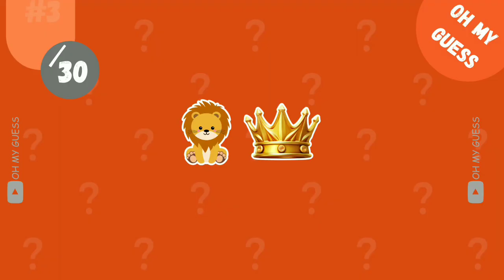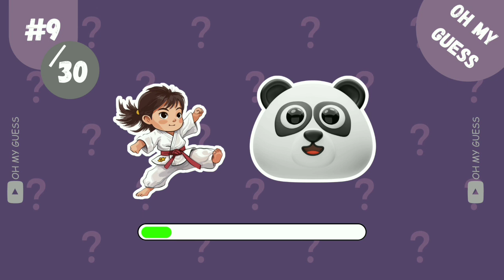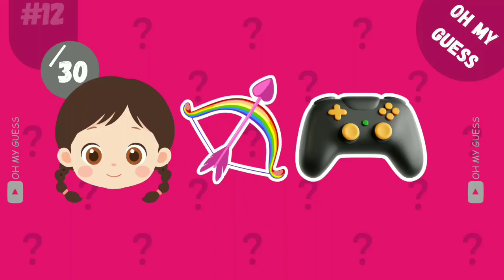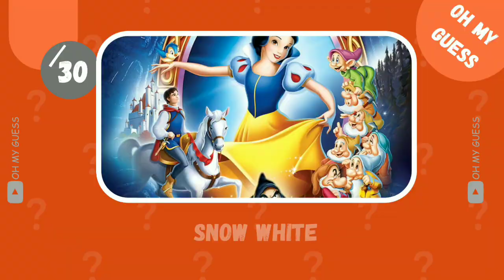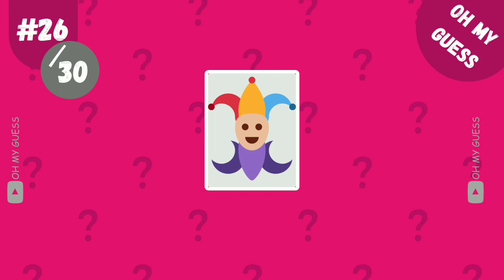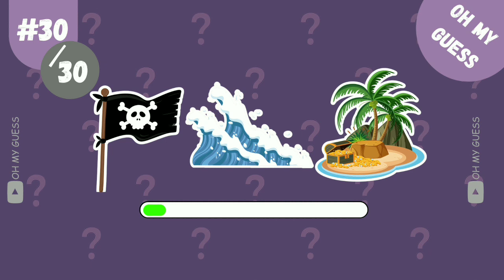Guess the Movie Challenge: Decode the Emojis! 🎥🤔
In this video, we've got a series of emoji puzzles that represent famous movies. Your mission? Guess the movie titles based on these fun emoji clues! Play along, pause if needed, and comment your answers below. Let's see if you're a true movie buff! 🍿😄

- movie quiz
- movie challenge
- emoji trivia
- oh my guess